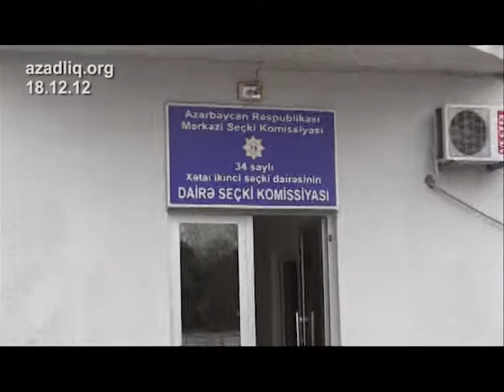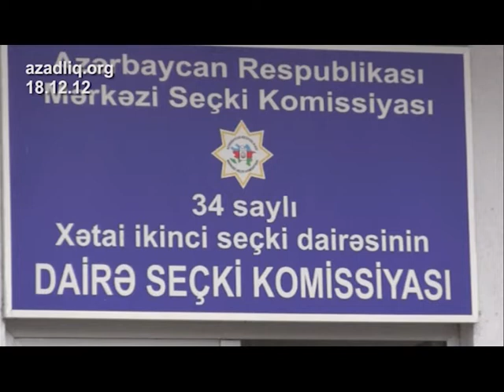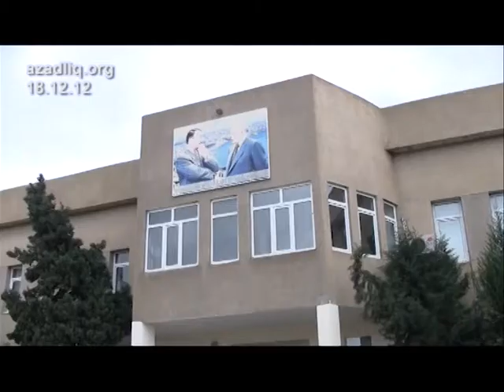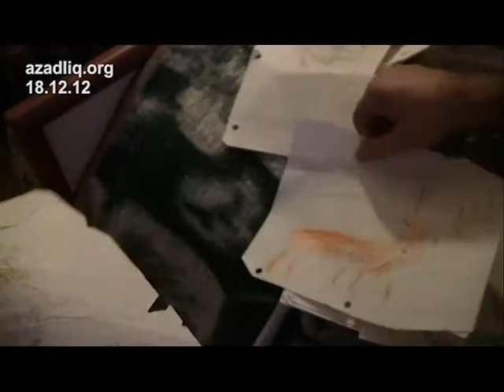AzadliqRadiosu TV-də Fərqli Xəbərlər verilişi - 181212